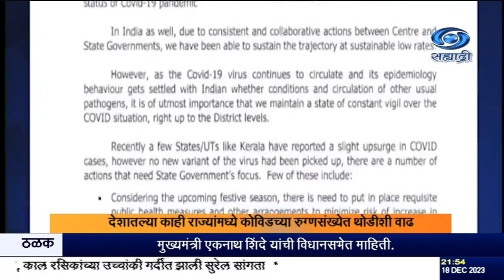देशातल्या काही राज्यांमध्ये कोविडच्या रुग्णसंख्येत थोडीशी वाढ झाल्याचं दिसून आलं आहे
दि. १८.१२.२०२३ :

देशातल्या काही राज्यांमध्ये कोविडच्या रुग्णसंख्येत थोडीशी वाढ झाल्याचं दिसून आलं आहे. तसंच जे एन-वन या नव्या स्वरुपाच्या विषाणूचा वावरही आढळला आहे. याची दखल घेऊन केंद्रीय आरोग्य सचिवांनी राज्यांसाठी मार्गदर्शक तत्वं जारी केली आहेत. कोणीही घाबरुन जाऊ नये. मात्र कोविडविषयक परिस्थितीबाबत सतत दक्ष राहावं, असा यात म्हटलं आहे.

8.30am | 11.00am | 1.00pm | 4.30pm | 7.00pm | 9.30pm